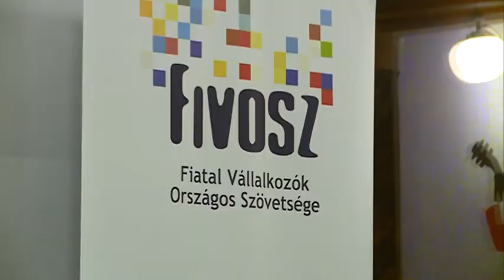Fiatal vállalkozók találkoztak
A vállalkozók hete alkalmából szerda este a Fiatal Vállalkozók Országos Szövetségének Bács-Kiskun megyei szervezete kötetlen beszélgetésre várta az érdeklődőket. A volt Libertében tartott találkozón az ifjú vállalkozók kérdéseikre is választ kaphattak.